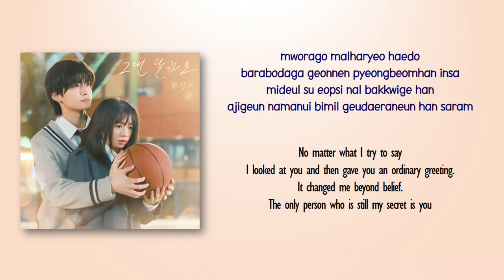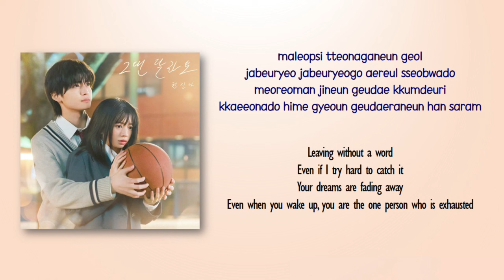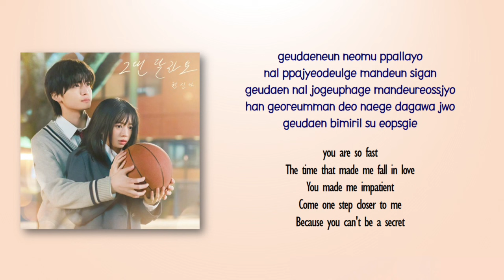Kwon Jin Ah – You're Different (그댄 달라요) [Our Secret Diary OST] [Rom_Eng Lyric]